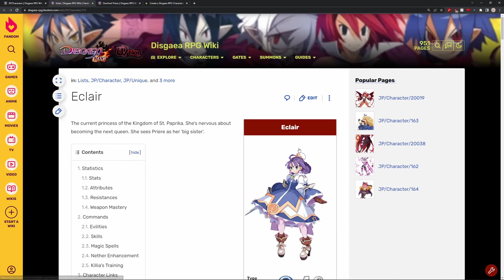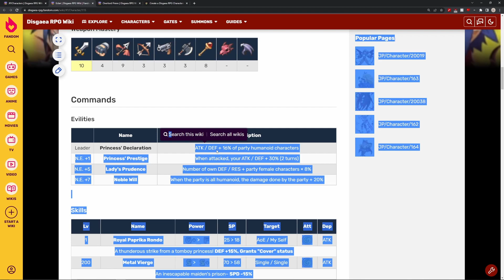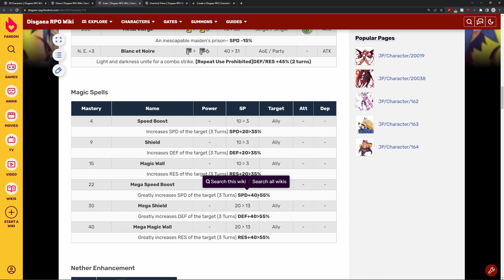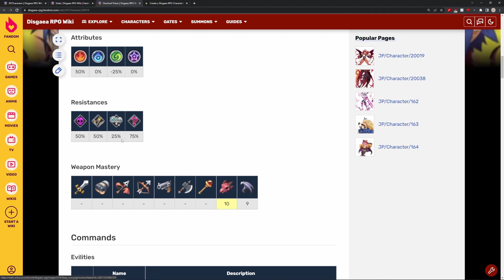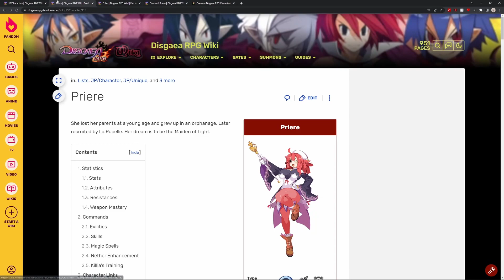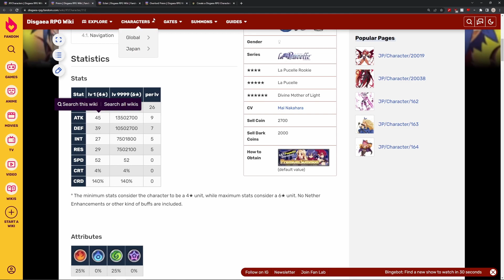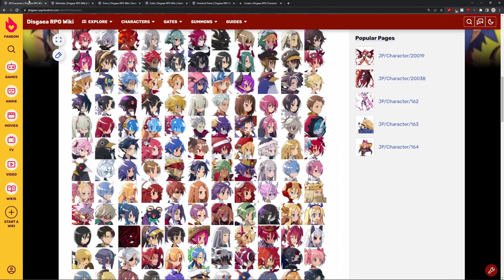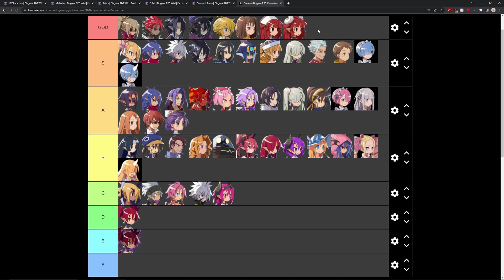Disgaea RPG || La Pucelle Collab Pt.2 SYS!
Today we take a look at the last two characters from the Disgaea RPG La Pucelle collab! Apologies for looking at Eclair so late, I didn't realize her banner was going away so soon!

00:00 - Intro
01:07 - Eclair
07:20 - Overlord Priere
14:46 - Should you summon?